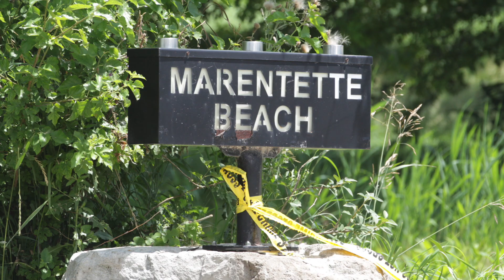Fatal explosion and fire at Marentette Beach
Office of Fire Marshal official and eyewitness talk about fatal explosion at Marentette Beach.